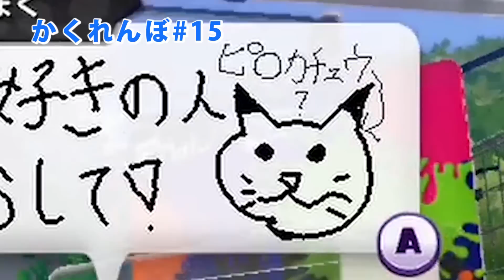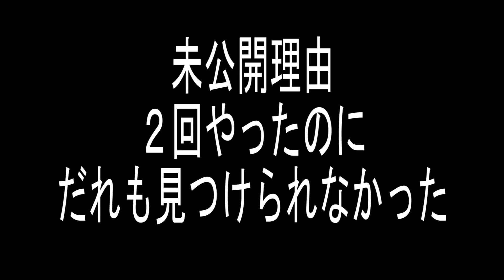【スプラ】つちのこ実況オープニング集＆未公開かくれんぼ スプラトゥーン つちのこ実況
今回はスプラトゥーンで定番のオープニングネタを集めてみたよ！みんなはどのくらい知ってたかな？これからも楽しくオープニングできたらいいな♪　未公開かくれんぼは、通信エラーが多くて、しかも僕の反応が悪かったのでずるずる出せないでいたんだ～。